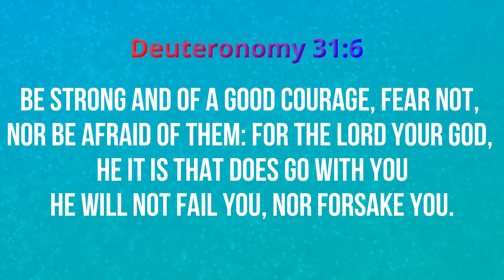HOW TO PARK A CAR (forward and backward PARKING)